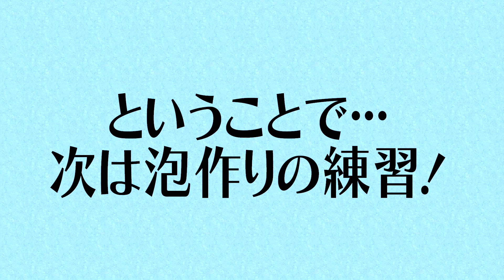HiHi Jets【泡アート？】洗顔の超絶テクお見せします！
どうも～泡々!!慌てん坊アワードのHiHi Jetsです！

今回はセブン-イレブンさんとの特別企画！
雪肌粋シリーズの洗顔クリームを使って泡タワー対決を行いました！
…って簡単に言うと、めちゃくちゃ弾力のある洗顔の泡を高く積んで高さを競うっていう企画です。
審判はゆうぴー、井上橋本チームと猪狩作間チームに分かれてバトりました！

ゲーム中には、Hi-Tubeならではの試練…泡を作る際になんとスベらない話を
披露しなければいけないというムチャ振り。
もっと早めにいってもらえれば考えられたのに…って作ちゃんは違うか…。

洗顔について深く考えたことなかったけど、今回すごくためになりました。
みなさんも是非弾力泡試してみてね！